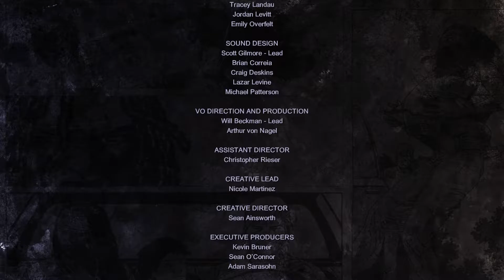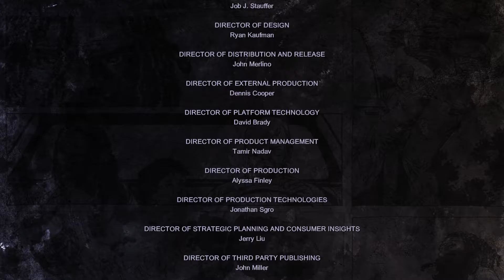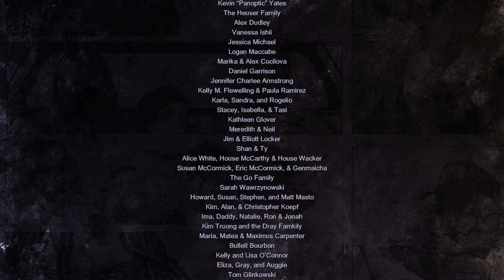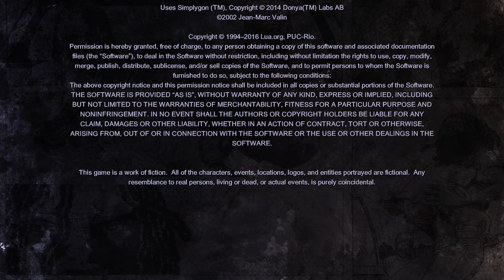陰屍路：米瓊恩︱The Walking Dead：Michonne 中文劇情 第三章 Part 2/2 Telltale Games